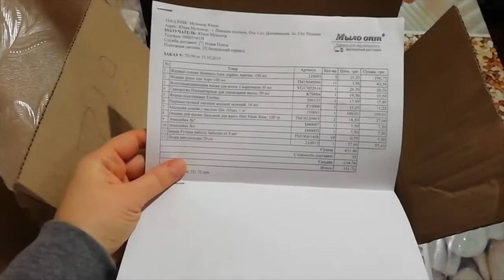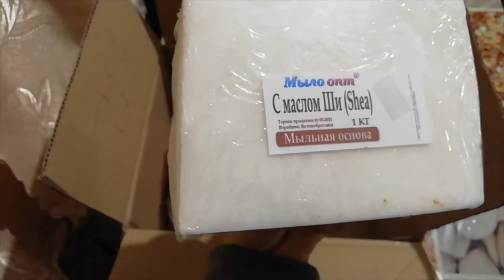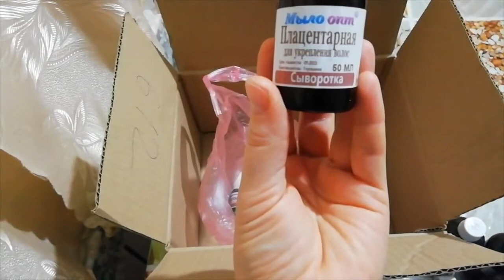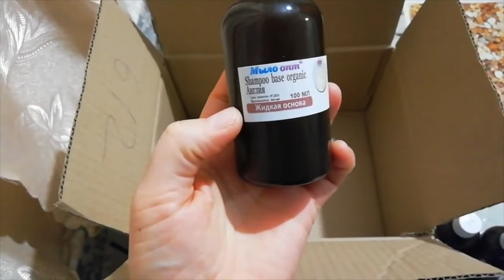РАСПАКОВКА ОТ МЫЛО_ОПТ №382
Купить товары для мыловарения и косметики домашней работы оптом и в розницу можно тут👇👇👇👇